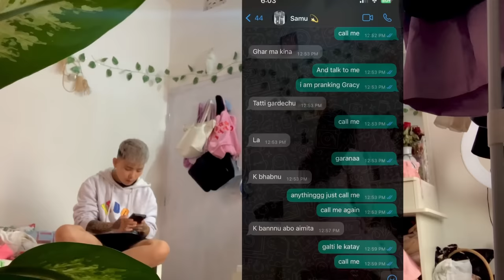MY FIRST LOVE CALLED ME | PRANK ON MY GIRLFRIEND 🤫 | CEEMVLOGS | GRACY | XOREM